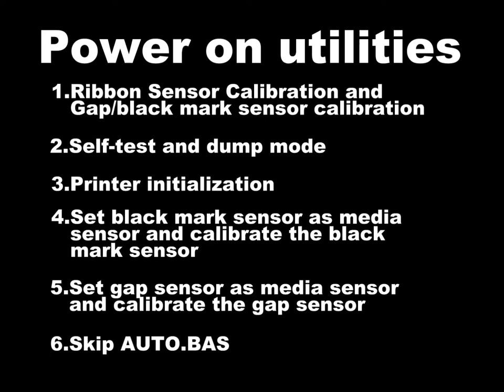Barcode Retail TTP-247_power on utilities